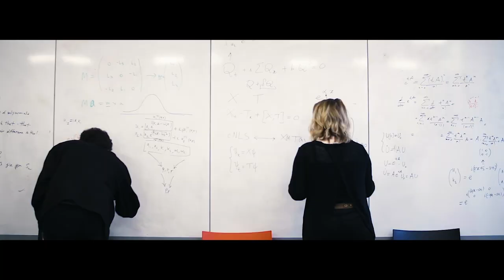Northumbria University in Amsterdam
Northumbria University, Amsterdam is a strategic partnership between the UK University of the Year (THE Awards, 2022) and the Amsterdam University of Applied Sciences. The partnership allows Northumbria to provide a niche offering of 12-month master's programmes to EU/EEA nationals, as well as an 18-month joint master's delivered collaboratively between NU and AUAS

Choose from: International Business Management MSc, Luxury Brand Management MA and Project Management MSc, if you're an EU/EEA national - or have the right to reside in the EU (i.e., have dual citizenship) - and Global Sustainable Business Management MSc, the latter of which is open to applicants of any nationality and domicile.

Discover more and register your interest in the Northumbria University, Amsterdam today